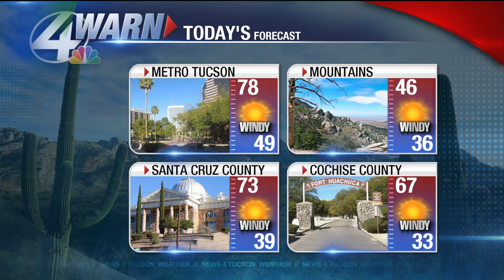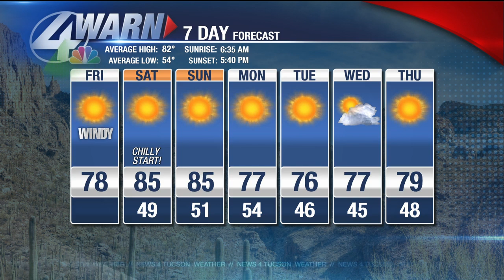Shea Sorenson's Friday Forecast